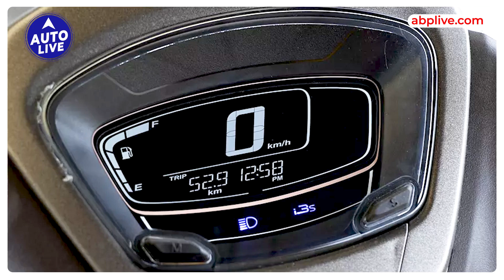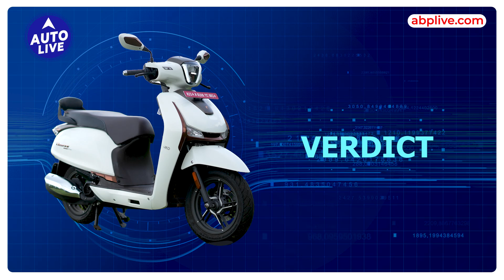New Hero Destini 125 First Ride Review | Auto Live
In this video, we take an in-depth look at the Hero Destiny, a scooter that stands out in the crowded market with its elegant design and impressive features. Known for its smooth ride, fuel efficiency, and modern aesthetics, the Hero Destiny is the ideal choice for urban commuters and daily riders. We’ll cover everything from its sleek exterior and comfortable ride quality to its advanced features and performance metrics. Whether you're considering a new scooter or just curious about the latest in two-wheeled innovation, this video is a must-watch!

0:00-0:42 Introduction
0:43-4:13 Looks,Design and Features
4:14-7:57 Engine and Performance
7:58-9:38 Verdict